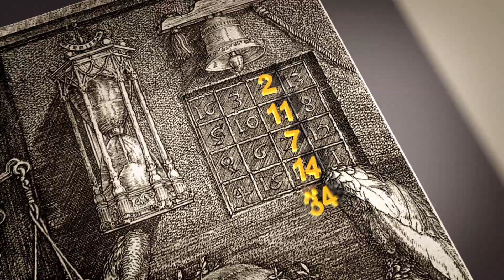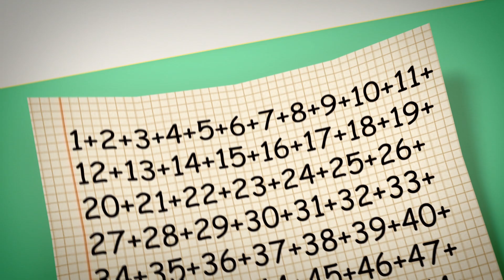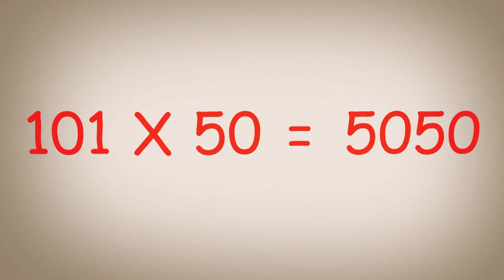Big Bang! Un Viaggio nella Matematica - I Quadrati Magici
La matematica spiegata ai bambini!
Come funziona il quadrato magico? Ce lo raccontano Federico Taddia e il matematico Bruno D’Amore a bordo della loro navicella spaziale!